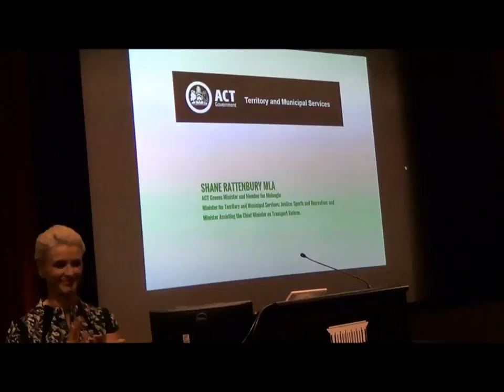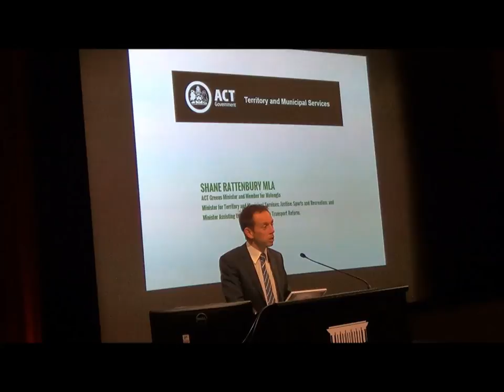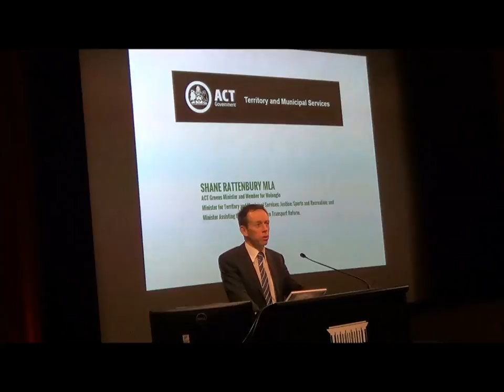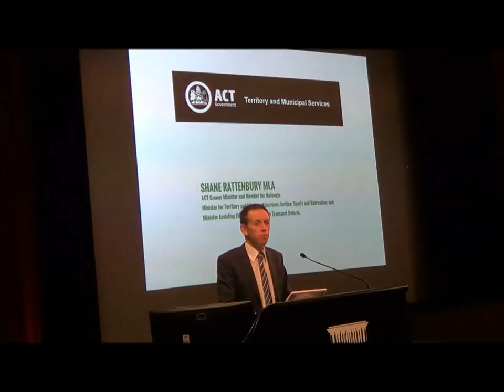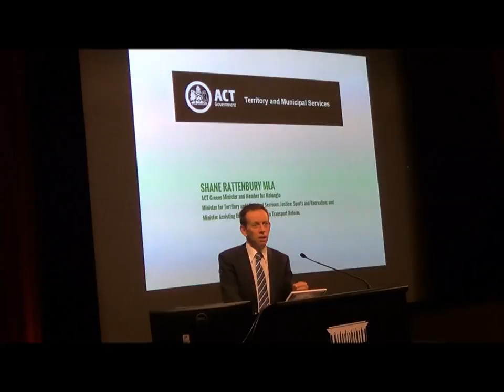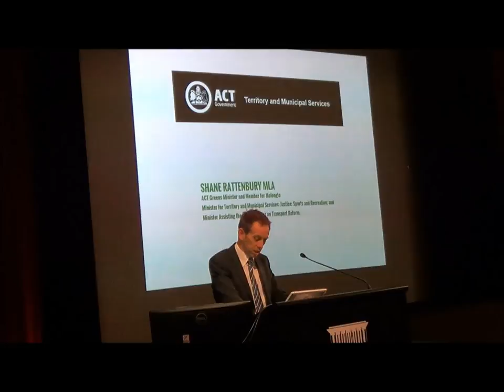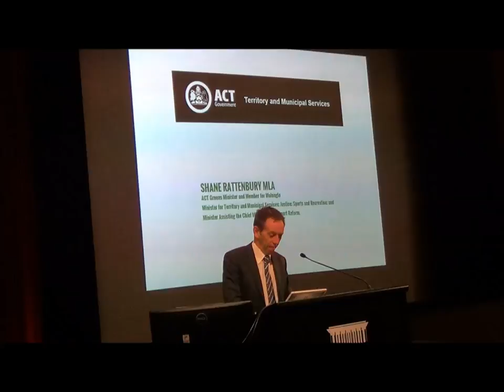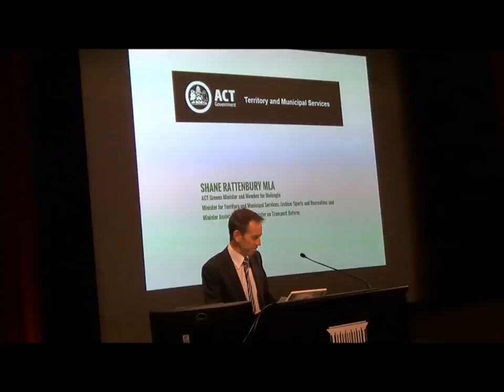RSPCA ACT Animal Welfare Forum: Minister Shane Rattenbury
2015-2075: A Vision of Animal Welfare in the ACT

Shane has lived in Canberra since his high school years, and has degrees in Economics and Law (Honours) from ANU.

After graduating, Shane worked for ten years at Greenpeace, in Canberra and around the world, in roles that included Campaign Director at Greenpeace South-East Asia in Bangkok, and Head of the Oceans Unit at Greenpeace International in Amsterdam. In this last role, he led an expedition to the Southern Ocean to take on the Japanese whaling fleet and seek an end to the whale hunt.

In October 2008, Shane was elected to the ACT Legislative Assembly as a Greens MLA, and together with three colleagues they held the balance of power for the term of four years. He was elected as Speaker at the first sitting of the Assembly, the first Greens Speaker in any parliament in the world.

In 2012 Shane was re-elected as the only Greens MLA, holding the balance of power in the 17 member Assembly, and becoming a Minister in the minority ACT Government.
Shane is currently the Minister for Justice, Minister for Sport and Recreation, and the Minister Assisting the Chief Minister on Transport Reform. He is speaking today in his role as Minister for Territory and Municipal Services, which includes responsibility for Animal Welfare.